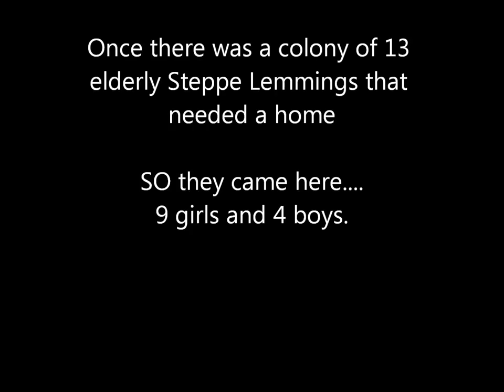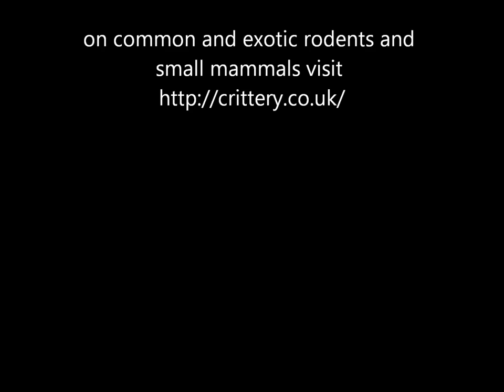Steppe Lemmings Colony (exotic rodent pet)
13 elderly steppe lemmings needed a home, so we took them in. They were eighteen months old and mixed, so Mickelmarsh Mouse House kindly took on the four boys. Babies weren't that likely at that age, but they'd already had enough!

These girls were very active, and quite vocal. I loved watching them and it was great that they never realised how old they were until the last day of their lives.

They were an absolute joy to keep - they are diabetic, so you need to be careful with diet but general care is rather easy. Like gerbils they really must have room to dig and burrow, and you can see how much they appreciate having a wheel to run on. I tried two for a bit, but they never learnt to share!